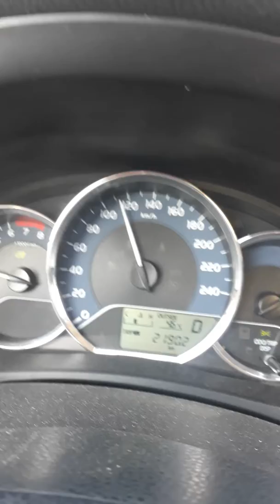April 4,2020, so don't have to get me anything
Khammam road highway 120,k.m